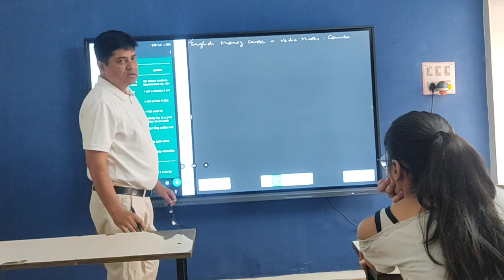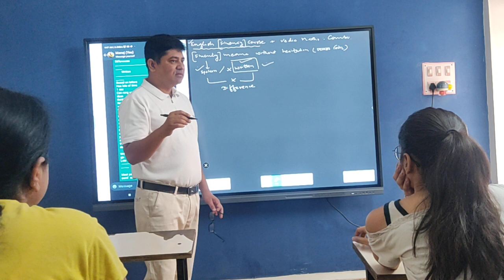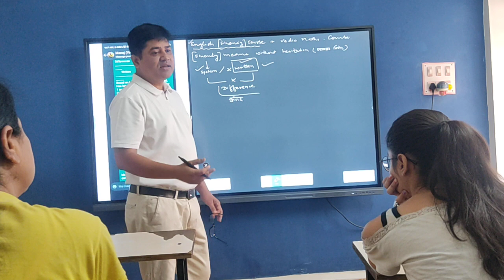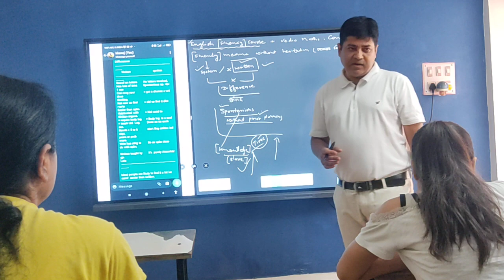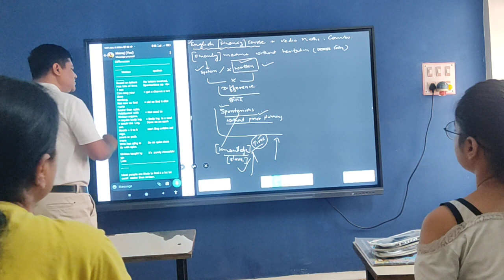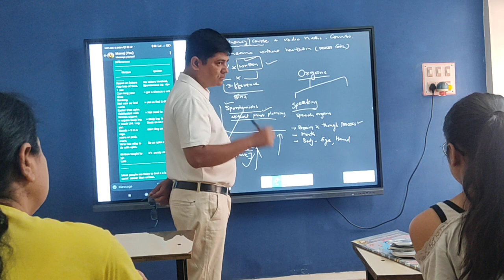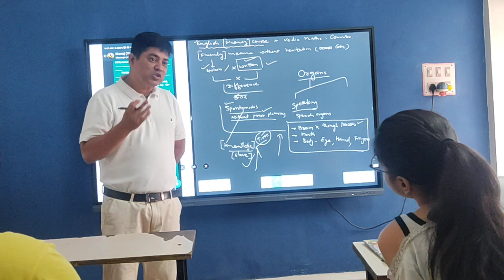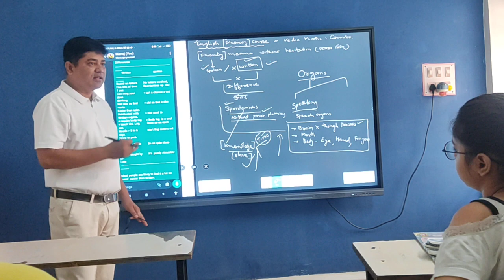First SESSION of English Fluency Course & Vedic Maths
How to make yourself presentable speaking English  ?